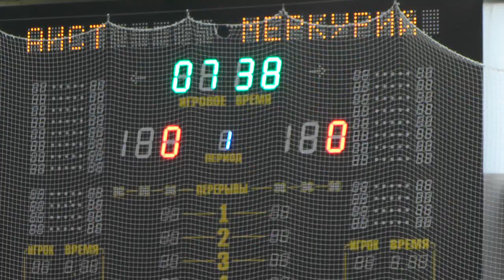"Аист"-"Меркурий": напряженный матч за место в турнирной таблице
В драматичном поединке встретились в Пинске сильнейшие участники чемпионата Беларуси по футзалу  - пинская команда "Аист" и  брестский "Меркурий".